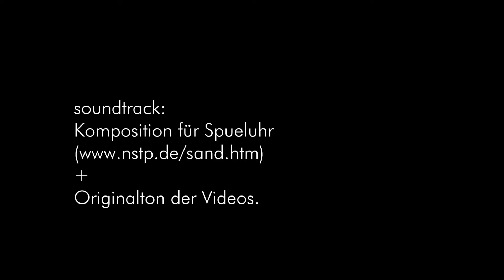2013-11-12 Sipadan 1 (mit soundtrack + titeln)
2013 Malaisien

Sipadan, Borneo, Malaisien
South Point, Baracuda Point, Turtle Cave

Thanks very much to the incredible + relaxed crew at Billabong Scuba Divecenter, Mabul & Semporna , Borneo, Malaysia!!

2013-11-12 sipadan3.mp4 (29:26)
video soundtrack mix.wav (30:07)

besteht aus:
fILM sOUNDTRACK wORK.htm +

Take562-wolferl remix für sankyo 4.htm + Take564-wolferl remix für sankyo auf der teanola 1-1.htm

+ verlangsamte Wiedergabe einiger Videos mit Audiospur

Kamera: Olympus XZ-1
Audio Aufnahmen mit Rode NT-4 Stereo Mikrophon + Tascam HD-P2 Digitalrekorder

Video: komprimiert auf 1920 x 1080 Pixel, 24,19 MBit/s
Audio: 192KBit/s, geschnitten mit Windows Movie Maker